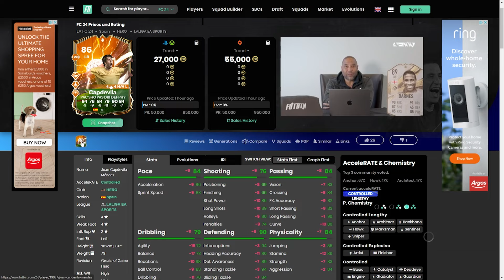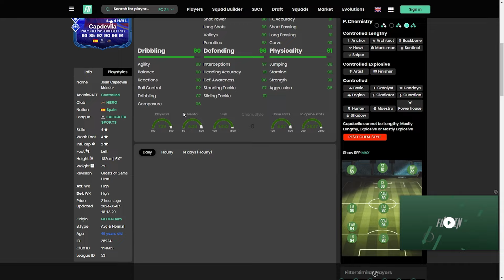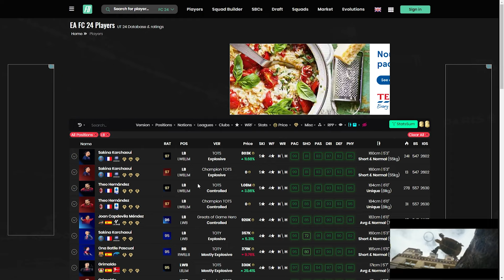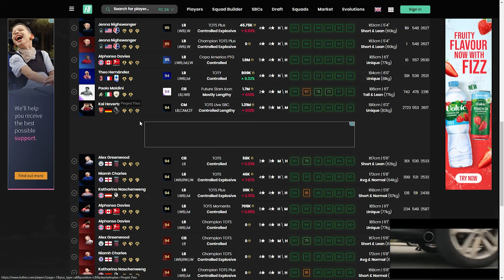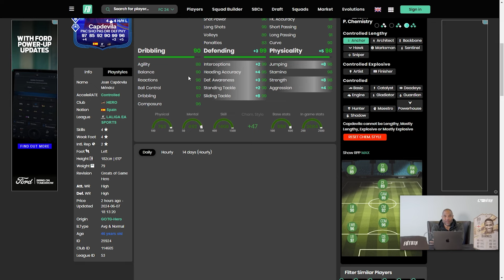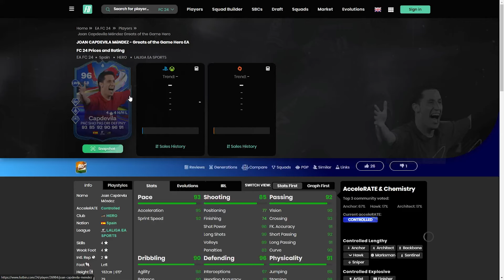96 Greats of the Game Hero Capdevila Player Review - EA FC 24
96 Greats of the Game Hero Capdevila Player Review - EA FC 24